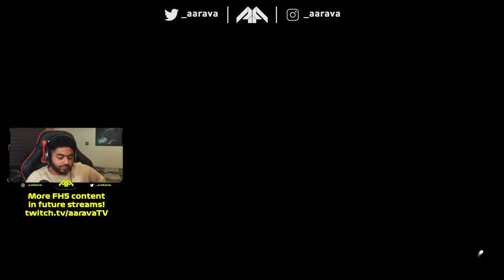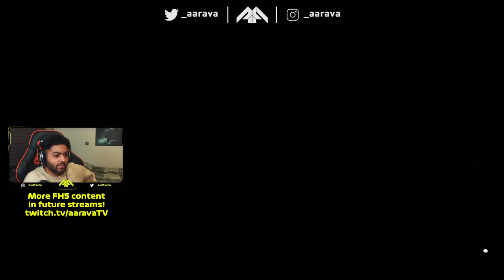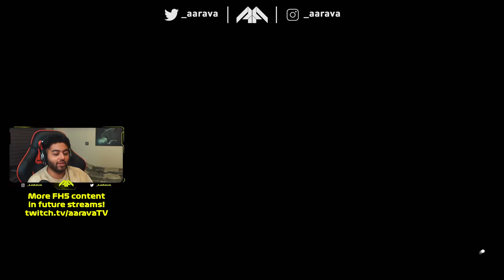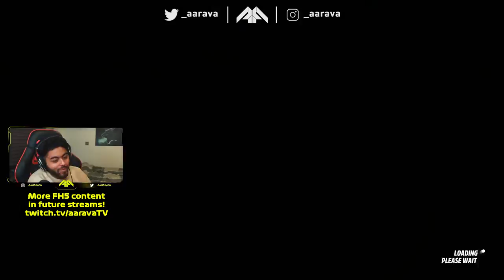PLAYING FORZA HORIZON 5! - F1 Mercedes-AMG Project ONE feels like a Formula 1 Car! (FH5 Gameplay F1)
Playing Forza Horizon 5 EARLY & FOR THE FIRST TIME!
Driving the Mercedes -AMG Project ONE which has F1 Tech and literally feels like FH5's closest thing to an actual F1 car in the game! FH5 Gameplay Xbox Series X!